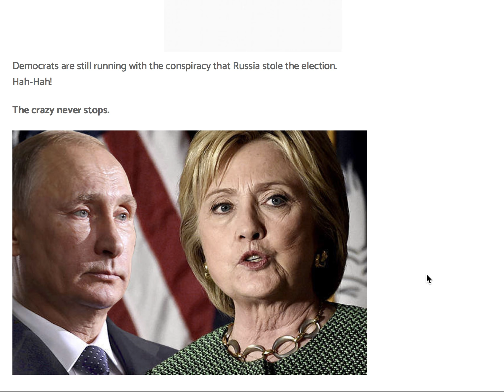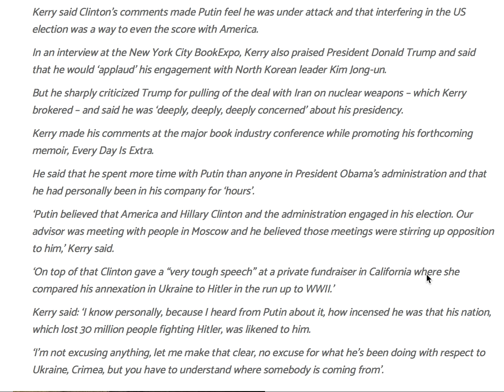THE CRAZY NEVER STOPS! JOHN KERRY SAYS HILLARY'S LOSS WAS HER OWN FAULT BECAUSE SHE UPSET PUTIN!